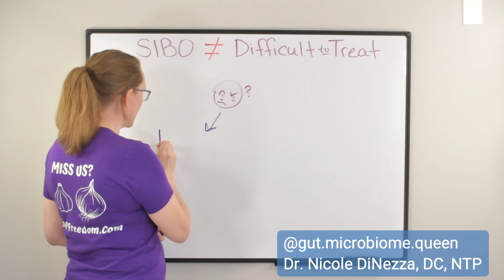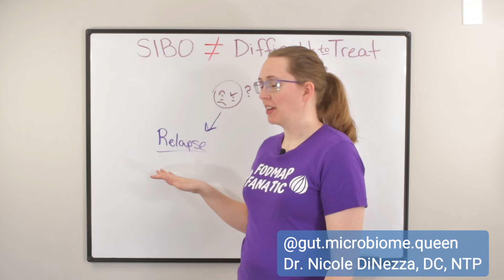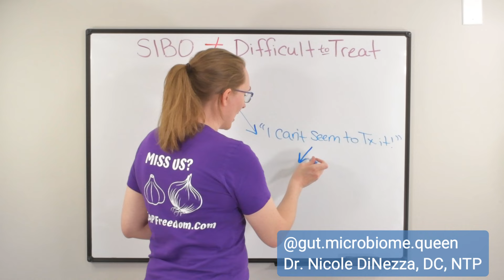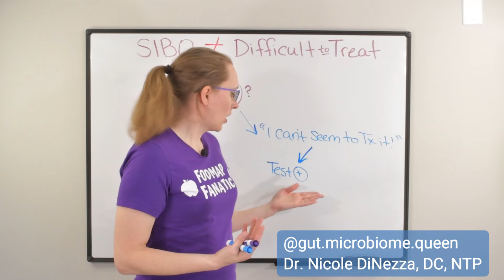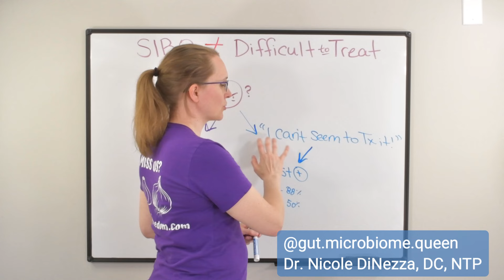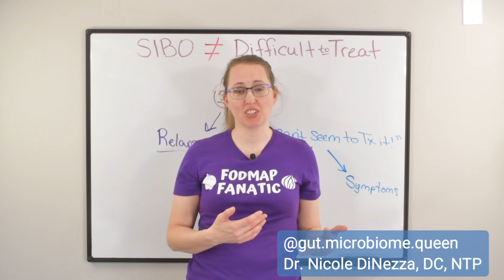SIBO is NOT Hard to Treat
SIBO has a nasty reputation for being difficult to treat... But is it really? And just because everybody else SAYS something is true, does that make it true for YOU? It has been my experience that SIBO is EASY to treat when you have the right framework.

Let's make you SIBO-PROOF!